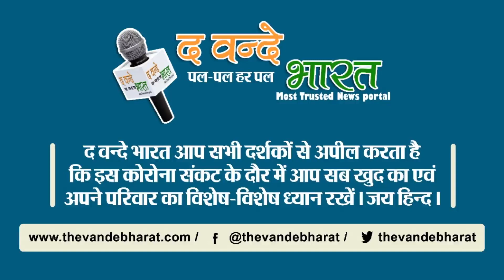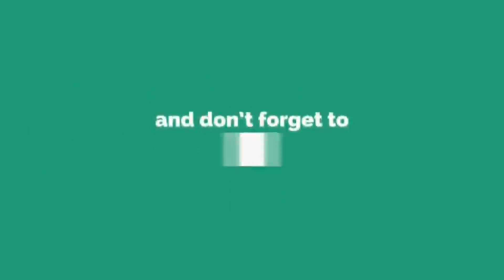इस खिलाड़ी ने कहा, विराट कोहली एक बेकार कप्तान है